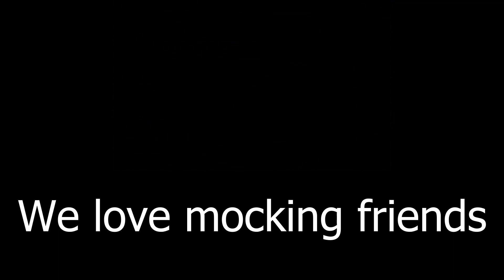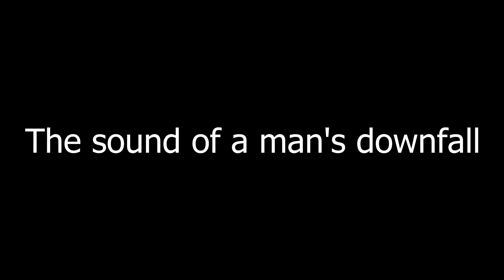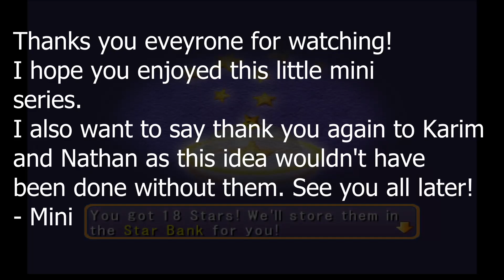How to lose friends 102 | Mario party 6 (part 2)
Again, huge thank you to Nathan and Karim for this idea! And there is a second game on the editing run way too, so look forward to that! I'm trying to get back into a recording and editing routine, about 1 video a week or so.
-Mini